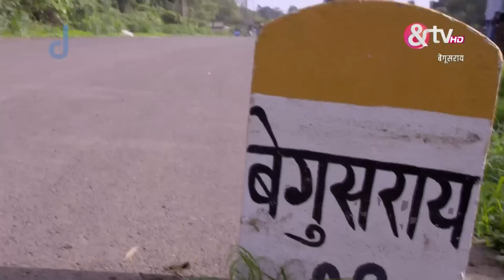Laakhan ने बनाया Poonam को अपनी दुल्हन | Begusarai | Full Ep 89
As Poonam grapples with stage fright, Priyom comes to her rescue, confronting the audience's taunts head-on. After restoring order, Priyom empowers Poonam to deliver a mesmerizing performance, earning praise. Meanwhile, Mithilesh delivers a bombshell to Laakhan, revealing incriminating details of his financial misdeeds. How will Laakhan handle this revelation? And what awaits Poonam when she crosses paths with Shavni? Find out on Begusarai.

Show Name : Begusarai
Producer/Star Cast : Mukul Raj Singh,Vaishnavi Dhanraj.
Episode No : 89

Begusarai is the story of Phulan Thakur and his family and how they rule the land of Begusarai. The land where respect, money and power are earned through bloodshed. And it is also the story of a simple girl Poonam, and how all these violence and power-hungry men affect her life and her dreams.